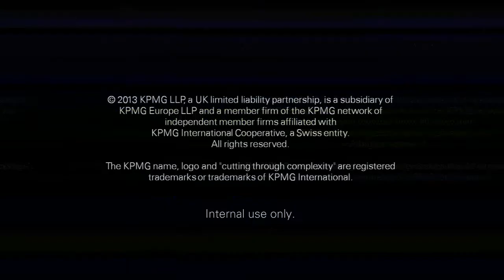KPMG: Cyberday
The Crocodile was asked by KPMG to promote the firm’s Cyber Day, a major internal employee event designed to encourage consultants to learn more about the cyber threats that clients may be facing.